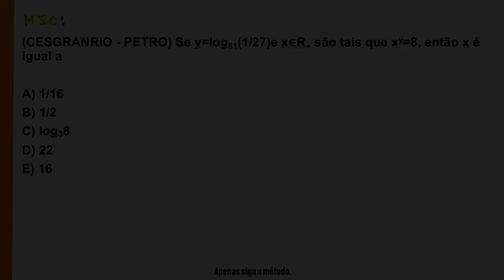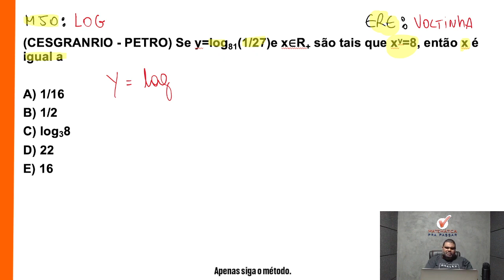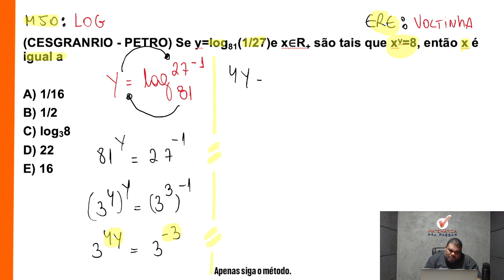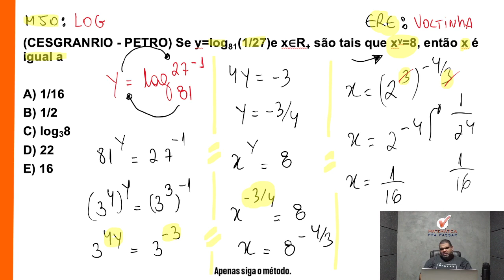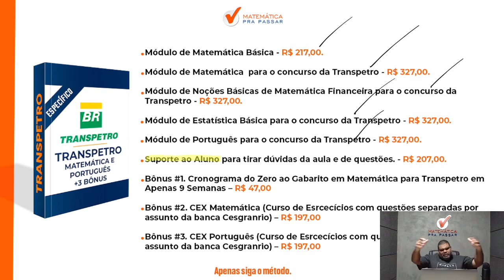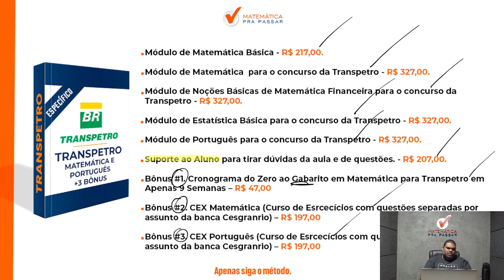Matemática para Transpetro | Logaritmo ficou fácil